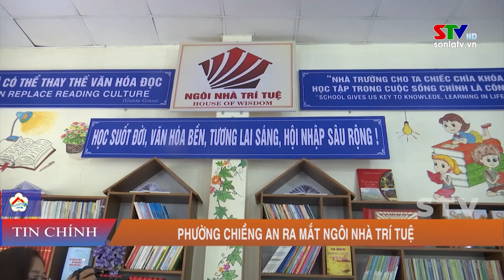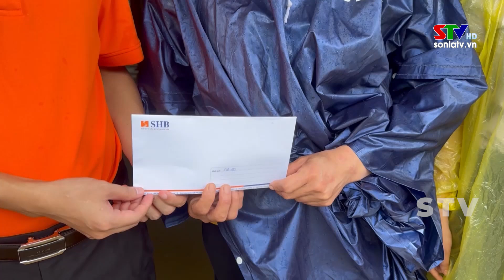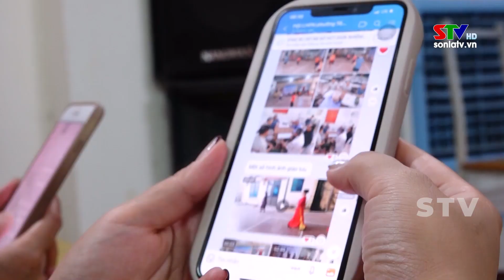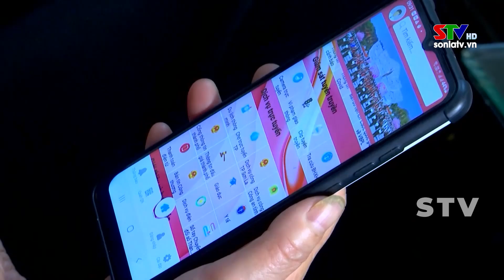Trang cơ sở thành phố Sơn La ngày 01/8/2024